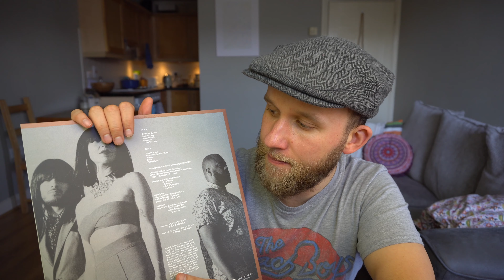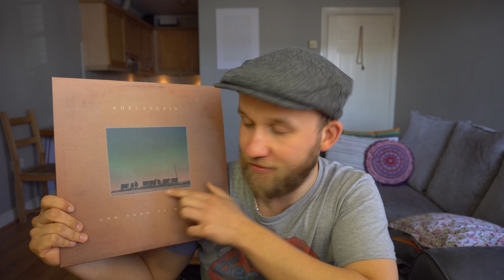Khruangbin - Funkowo z Bangkoku do Houston, Texas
Oryginalne, wielokulturowe trio muzyczne z Houston. Khruangbin to mieszanka stylów muzycznych z całego świata.